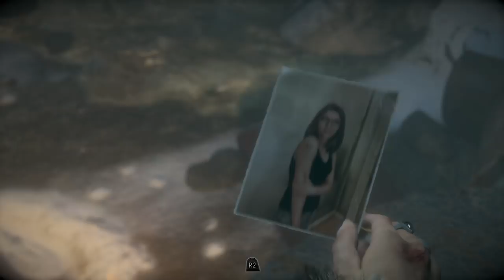UNTIL DAWN 2 Girls 1 Let's Play Part 14: Deep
I'm so hungry.

In 2013, ten friends, Sam (Hayden Panettiere), Mike (Brett Dalton), Josh (Rami Malek) and his twin sisters, Beth and Hannah (Ella Lentini), Ashley (Galadriel Stineman), Chris (Noah Fleiss), Matt (Jordan Fisher), Emily (Nichole Bloom), and Jessica (Meaghan Martin) are gathered together at the Blackwood Mountain Ski Lodge for their annual winter getaway. During their celebrations, a few of them decide to play a prank on Hannah, who is romantically interested in Mike. While Chris and Josh are passed out drunk in the kitchen, Mike invites Hannah up to his room. Unbeknownst to her, Ashley, Emily, Jessica and Matt are hiding under the bed and in the closet. As Mike convinces Hannah to start taking off her clothes, the hidden observers reveal themselves just as Sam bursts in to warn Hannah of the cruel prank. Humiliated, Hannah runs out of the cabin and into the snowy woods as some of her friends run after her, trying to apologize and convince her to come back. Hannah's twin, Beth, sees her sister and everyone else from the kitchen window and runs outside to find out what's going on. After learning that Hannah's been humiliated, Beth insults them and chases after her sister. As Beth finds her way into the middle of the woods, she locates Hannah crying in the middle of a small clearing and comforts her. Suddenly, they hear a violent noise and run from an unseen pursuer. As they're cornered at the edge of a cliff, Hannah slips and falls, grabbing onto Beth, taking her with her. Beth manages to hang onto a large branch at the edge of the cliff, holding onto her sister with her other arm and something starts to breathe fire above them. The next moment, a man crouches by the edge of the cliff and extends his hand, but Hannah and Beth both fall to their gruesome and violent deaths, never to be seen again.

A year later, Josh has extended invitations to everyone to return to Blackwood on the anniversary of his sisters' disappearances. As the remaining friends make their way to the getaway retreat, it's not long before they discover that something malevolent is present, as they are stalked by a crazed serial killer. Meanwhile, during interludes throughout the narrative, psychiatrist Dr. Hill (Peter Stormare) conducts an interview with a mysterious figure, apparently responsible for everything that happened at Blackwood.

Until Dawn is an upcoming adventure survival horror video game being developed by Supermassive Games to be published by Sony Computer Entertainment for the PlayStation 4. It was originally scheduled to be released on the PlayStation 3 and feature PlayStation Move support, but in August 2014, the game was reintroduced as a PlayStation 4 exclusive.

Until Dawn is designed to be replayed multiple times, as players will miss out on quite a bit of content with just a single playthrough. Each playthrough will last about ten hours in length and the game mechanics utilize a new in-game system called the "Butterfly Effect" in which any choice of action by the player may cause minor or major unforeseen consequences later on.